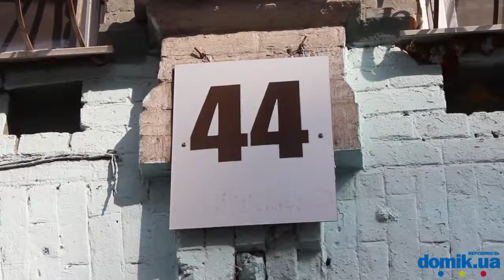Волошская, 44 Киев видео обзор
Дом номер 44 по улице Волошской. Дореволюционный дом с элементами лепного декора по фасаду. Но сами фасады грязные и неопрятные. Двери в парадные оборудованы кодовыми замками, один вход через арочный проезд. Двор общий на несколько домов и очень маленький, места для парковки не много. Дворовой фасад выполнен уступами. в пешей доступности расположен детский сад и гимназия Введенская. В доступной близости есть магазины и станция метро Контрактовая площадь. состояние дома можно назвать удовлетворительным.